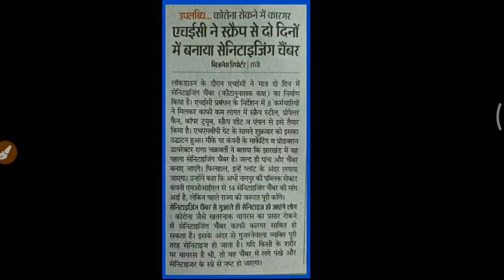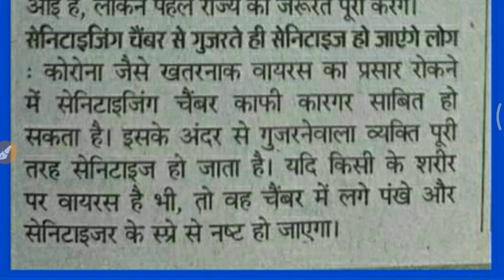HEC ने झारखंड को दिया कोरोना से लड़ाई का हथियार । CORONA NEWS JHARKHAND । CORONA NEWS RANCHI